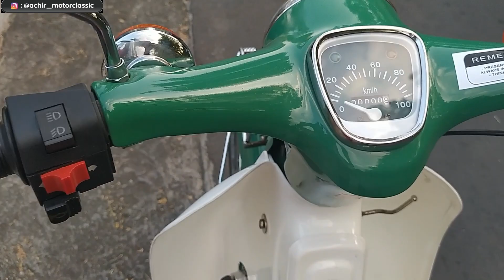Harga sepeda motor Honda C70 | Honda C70 original | 1973 | hijau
lokasi dan alamat usaha : Dk. Buntar 01/01 Ds. Buntar Kec. Mojogedang Kab. Karanganyar Kota Surakarta / Solo Jawa tengah